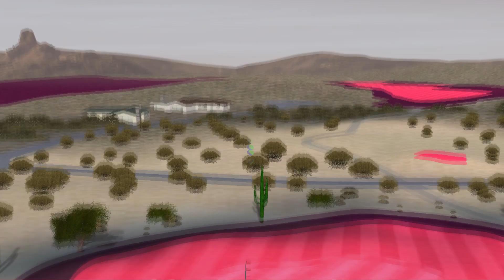Tiger Woods PGA Tour 2005 Season Mode Part 271 - 2006 Dream 18 Winter Invitational - Round 3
Levingston continues to struggle with consistency at the nightmare 18.

Game Details
Developer - EA Redwood Shores
Publisher - EA Sports
Platform - (PS2), Xbox, Nintendo DS, PSP